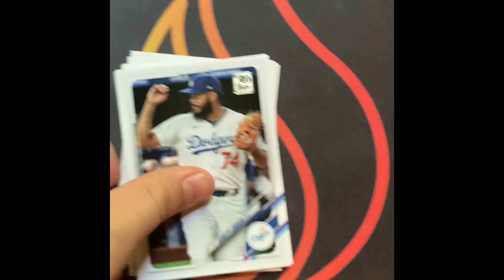2021 baseball series 2 hobby pack!!!!!